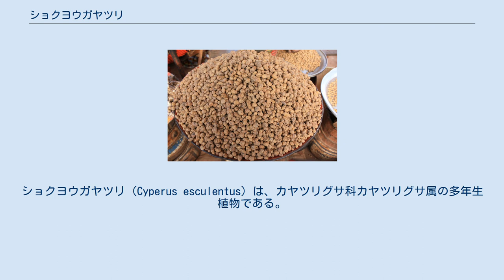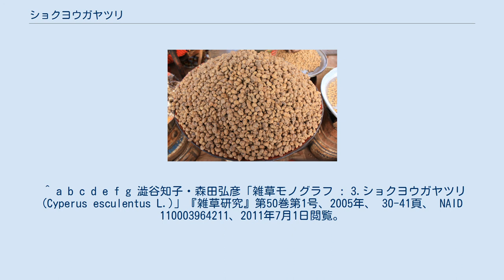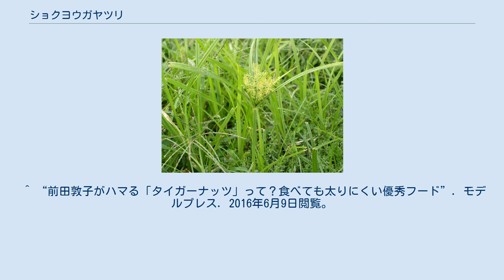ショクヨウガヤツリ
ショクヨウガヤツリ（Cyperus esculentus）は、カヤツリグサ科カヤツリグサ属の多年生植物である。
栽培型には「ショクヨウガヤツリ」、雑草型には「キハマスゲ」の和名を当てることがある。
しかし日本には本来分布していないはずの外来種である。
 ショクヨウガヤツリはヨーロッパ、北アフリカが原産である。
 しかし、北アメリカ、南アメリカ、アフリカ、アジア、オセアニアの世界各地に移入し、分布している。
 ショクヨウガヤツリはハマスゲよりも草丈が高く、0.3 mから1.2 mになる。
小穂は黄褐色で、15個から30個の鱗片が2列に付く。
地下茎は、白色と赤褐色の縞模様を呈している。
 種子だけでなく、塊茎によっても繁殖し、1個の塊茎から600個の塊茎が生産されるほど繁殖力が強い。
 地中海沿岸域や西アフリカなどでショクヨウガヤツリは、その塊茎を食用にするために栽培されているのに対して、多くの地域では防除の難しい雑草として問題化している。
 日本でショクヨウガヤツリは、1980年頃に栃木県の那須の酪農家の圃場で、除草剤に著しく抵抗力のあるカヤツリグサ類として初めて確認された。
その後も、1986年に石川県で、1988年に京都府で、1990年に熊本県で次々と生育していることが判明した。
現在は東北地方から四国・九州までの各地に分布が拡大している。
なお、輸入された乾草に混入していたために、移入されたと考えられている。
 日本では、トウモロコシ畑や水田に侵入して問題を起こしている。
また、病害虫の観点からも問題視されており、様々な感染症を伝播させ、日本では同じく外来種のイネミズゾウムシが本種に好んで産卵することが報告されている。
このようなこともあり、日本では外来生物法により要注意外来生物に指定されている。
 タイガーナッツ ショクヨウガヤツリの塊茎は食用にできることもあり、本種と人間の関わりは非常に歴史が古い。
古代エジプトでは珍重され、食後のデザートや大麦の飲料に甘みを加えるために用いられたと言われており、実際に墓から塊茎が発掘されている。
さらに、地中海沿岸域や西アフリカなどでは、塊茎を食用にするために今日でも栽培されており、オルチャータの材料とされることもある。
また、近年ではタイガーナッツ（Tiger Nuts）と呼ばれ、健康食品として注目されている。
 ショクヨウガヤツリには幾つかの変種が知られている。
 ^ a b c d e f g 澁谷知子・森田弘彦「雑草モノグラフ : 3.ショクヨウガヤツリ(Cyperus esculentus L.)」『雑草研究』第50巻第1号、2005年、 30-41頁、 NAID 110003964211、2011年7月1日閲覧。
 ^ a b c ショクヨウガヤツリ　国立環境研究所 侵入生物DB ^ a b c 村上興正・鷲谷いづみ（監修） 日本生態学会（編著）『外来種ハンドブック』地人書館、2002年9月30日。
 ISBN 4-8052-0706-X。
 ^ a b c d 多紀保彦（監修） 財団法人自然環境研究センター（編著）『決定版 日本の外来生物』平凡社、2008年4月21日。
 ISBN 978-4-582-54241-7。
 ^ 岩槻秀明『街でよく見かける雑草や野草がよーくわかる本』秀和システム、2006年11月5日。
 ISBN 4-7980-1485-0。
 ^ 種生物学会『外来生物の生態学 進化する脅威とその対策』文一総合出版、2010年3月31日。
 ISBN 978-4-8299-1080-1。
 ^ “前田敦子がハマる「タイガーナッツ」って？食べても太りにくい優秀フード”. モデルプレス. 2016年6月9日閲覧。